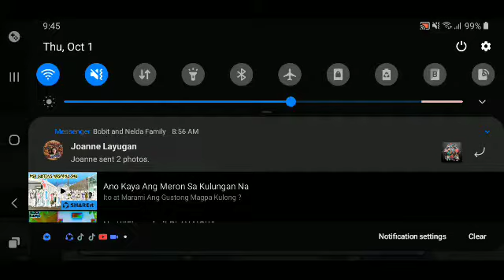Among Us Part 5